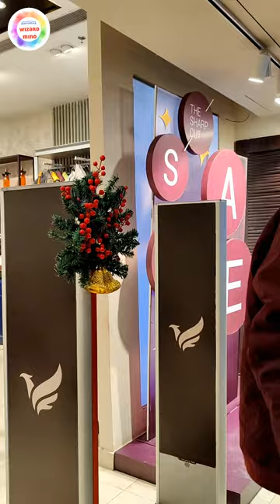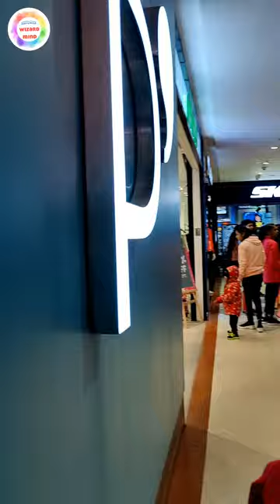you are not alone ,who are supporting you is your real strength